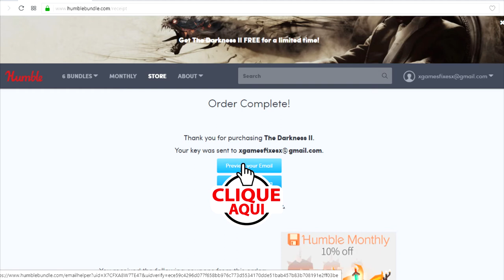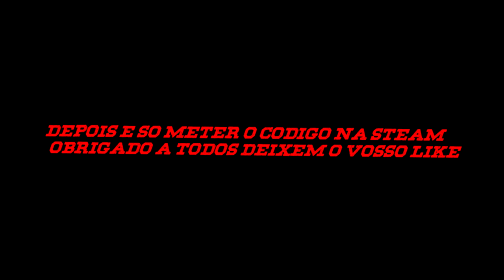Jogo gratis para a steam tempo limitado APROVEITEM!!!!!!!!!! The Darkness 2